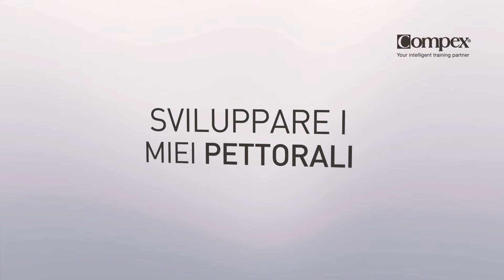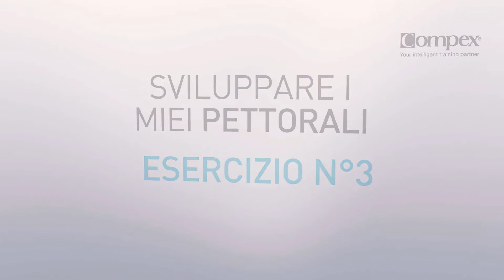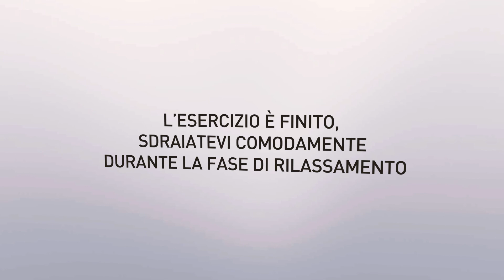Compex | Développer mes pecs IT